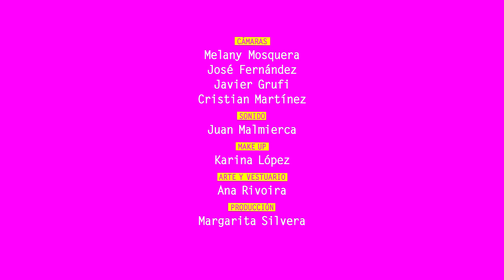Caja de Herramientas, capìtulo 23: Diccionario zoológico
Yegua, gata, perra, ¿cuántos otros nombres de animales usa el Patriarcado para estigmatizarnos? En este capítulo de CajaDeHerramientas vamos a hablar del diccionario zoológico o cuando a las pibas nos tratan como a animales.